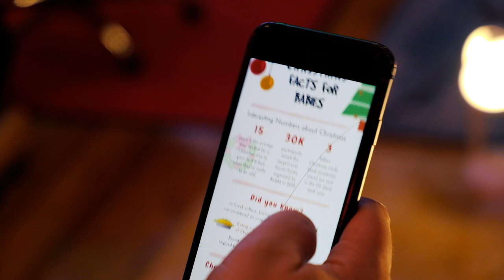Tommy McNamara Writes A Christmas Hit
Comedian Tommy McNamara set out to write the next "All I Want for Christmas is You". After a harrowing beginning to his studio session he ended up with a song that will make even the Grinchiest Scrooge smile.

Directed by: Mike Bobrinskoy
Filmed at Little Cheddar Studios